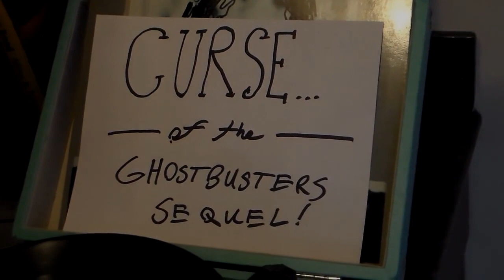Curse of the Ghostbusters Sequel (Franchise Spoilers)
This is a look at Terminal Realitys 2009 release Ghostbusters: The Video Game and how it compares to the recent reboot. It focuses on how the elements that made the original movie so memorable.

The Wonder Woman trailer exposes the intellectual bankruptcy of Paul Feig, who tried to slime Ghostbusters critics as ist.

Forgive me for laughing hysterically at this news (and the fact that i actually thought i was done talking ghostbusters.).but those stupid delusional fuckers over at sony actually think.